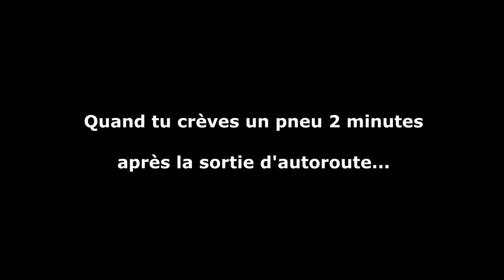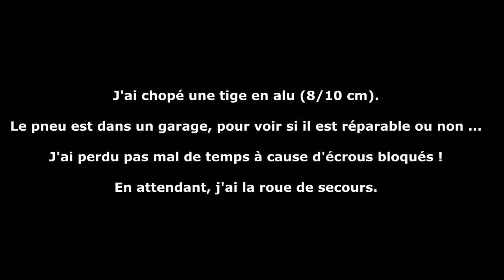🇫🇷 J'ÉCLATE MON PNEU EN SORTANT DE L'AUTOROUTE ! 🇫🇷 ⏩ Dashcam France™ ⏪️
Salut à tous, nouvelle vidéo !

Bon visionnage !

Les logiciels utilisés :

Bon visionnage :)